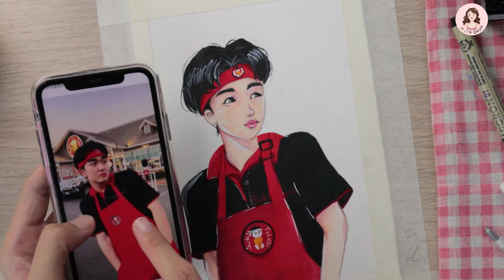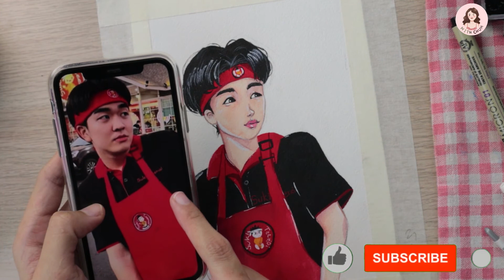วาดภาพสีน้ำ คิวเทโอปป้า | Kyutae Oppa Fanart | With Chum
วาดภาพสีน้ำ คิวเทโอปป้า เพื่อส่งประกวด |  Kyutae Oppa Fanart | With Chum

หวังว่าทุกๆท่านจะสนุกไปกับการรับชมนะคะ
Thank’s for Wash , See you next VDO.

Youtube ช่อง : With Chum

FACEBOOK FAN PAGE : With Chum